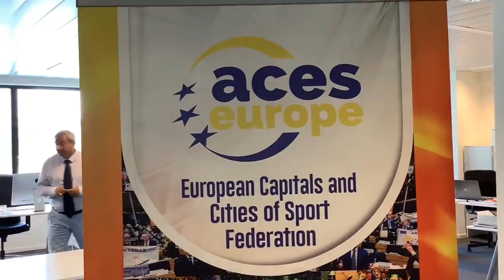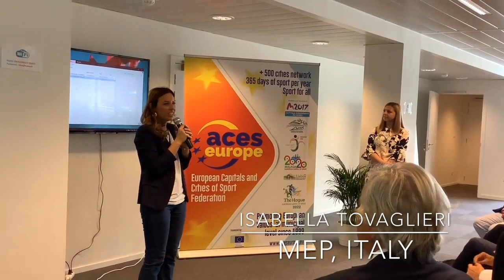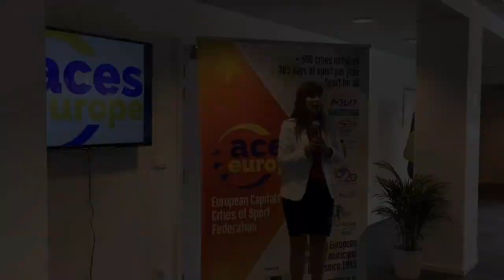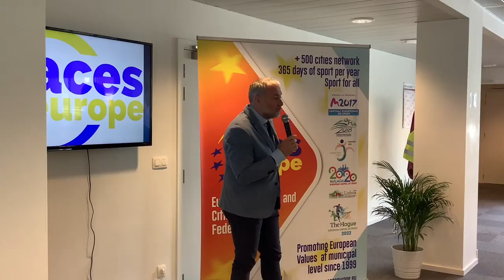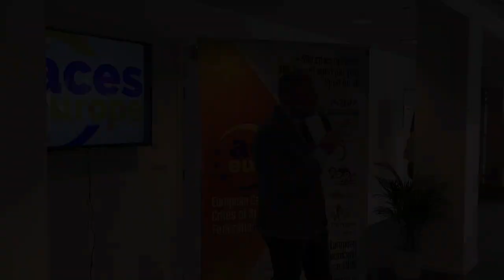Sofia - An overview of the European Capital of Sport 2018